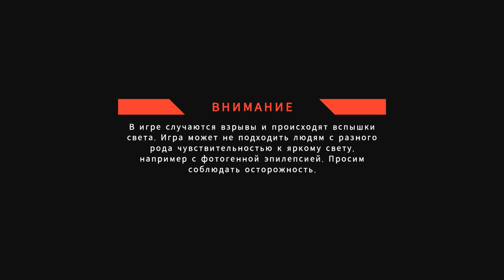Hardspace: Shipbreaker КОСМИЧЕСКИЙ ДОЛЖНИК Xbox Series S 1440p 30 FPS 1080p 60 FPS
Привет. В этом видео посмотрим как работает игра Hardspace: Shipbreaker на Xbox Series S в разрешении 1440p при 30 fps и в динамическом разрешении 1080p и 60 fps.
колокольчик.

hardspace shipbreaker xbox series s, series s hardspace shipbreaker, xbox series s hardspace shipbreaker, hardspace shipbreaker, hardspace shipbreaker xbox series s review, hardspace, shipbreaker, hardspace shipbreaker на xbox series s, hardspace shipbreaker xbox ss gameplay